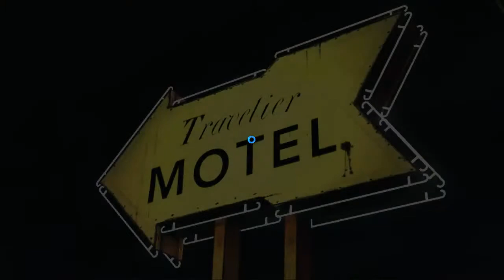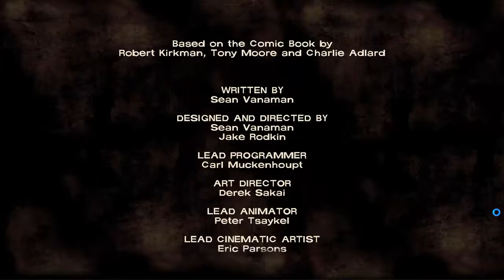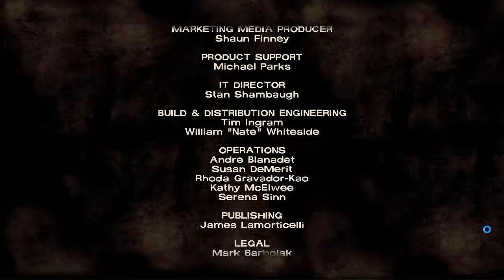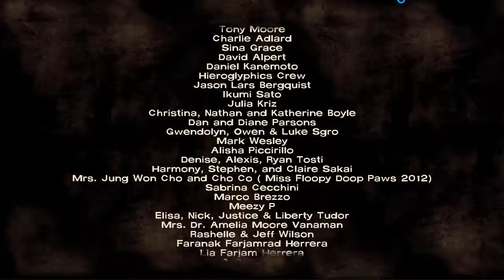let's play The Walking Dead (Blind) part 8: Escape